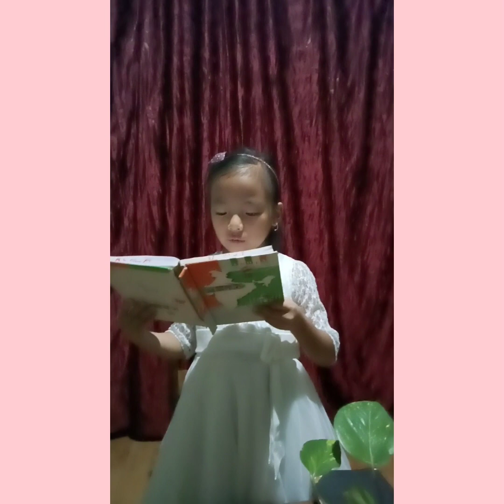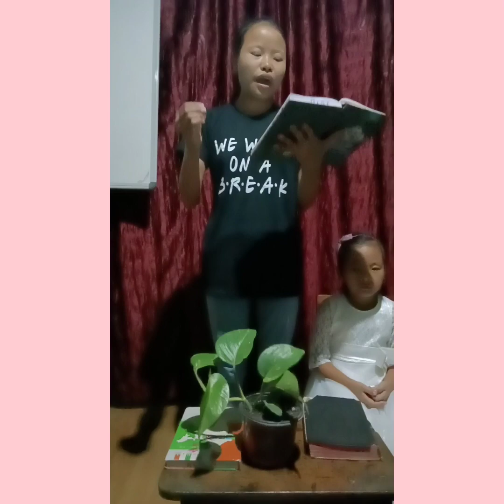Good news by little angels episode 18.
Sharing god's word by Achila angel  chungpila angel and pirila angel from little angels kiphire. on Sunday chapel at 6:00 pm.